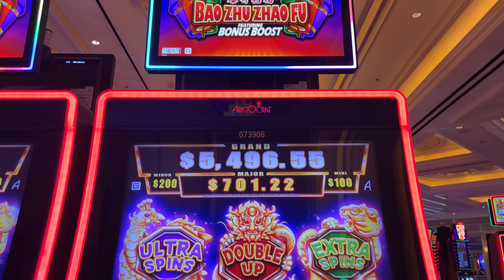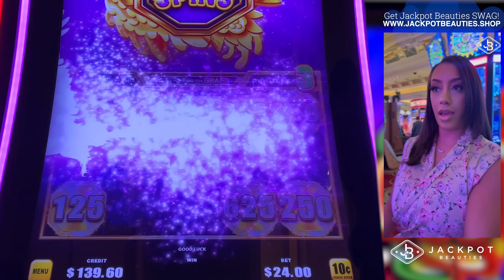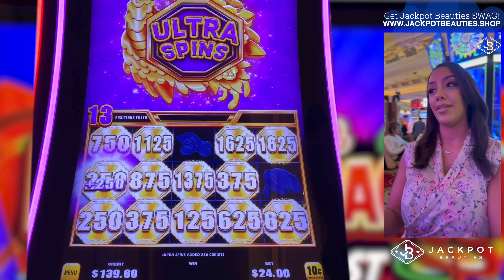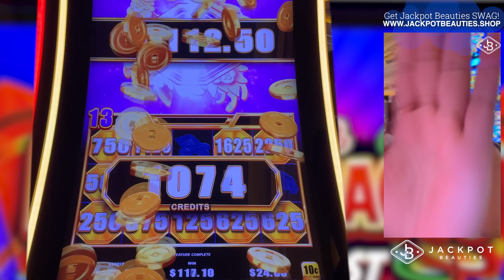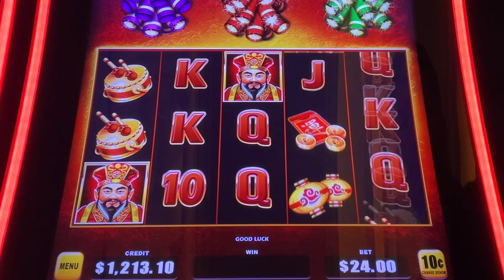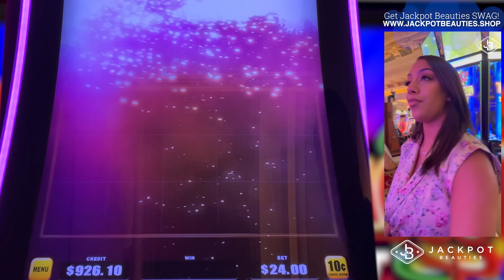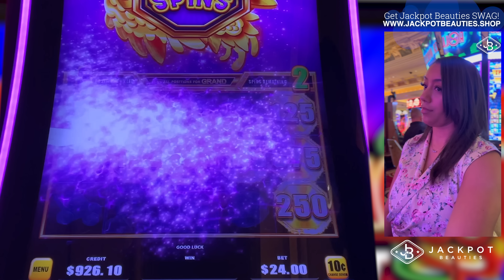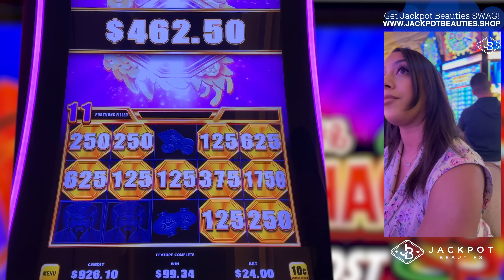Red Festival Ultra Spins Goes CRAZY🔥 HUGE Winning Slot Session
Have you ever fallen for the allure of a slot machine's flashing lights and hopeful bonuses? I know I have, especially with Bao ZHU Zhao FU's three colorful fireworks - red, green, and purple. In this video, join me as I play and experience an unexpected turn of events that will keep you on the edge of your seat!